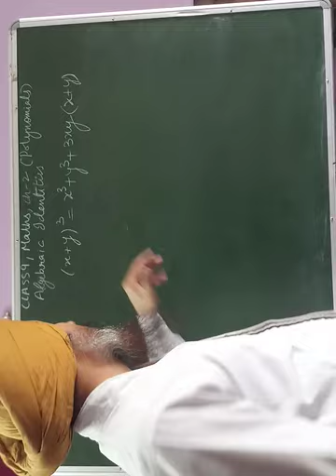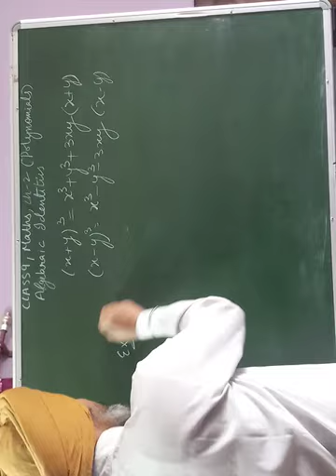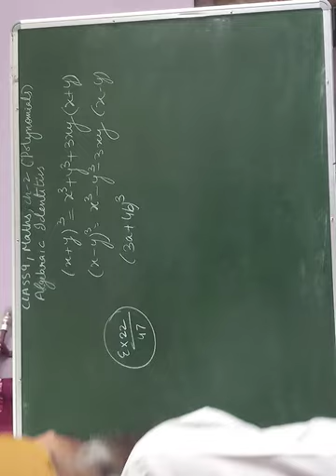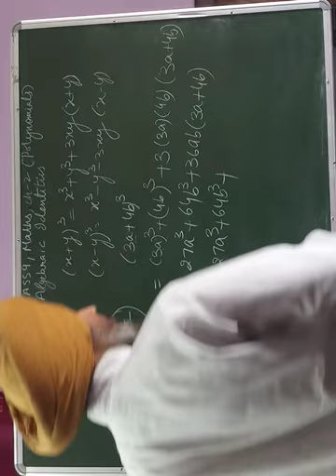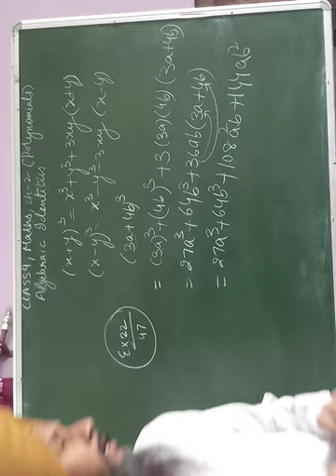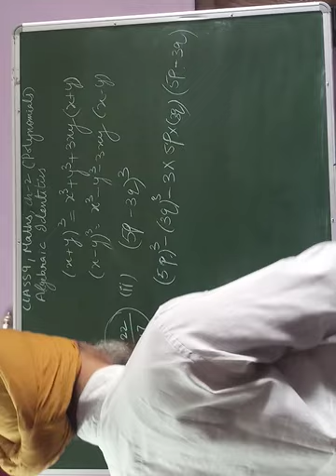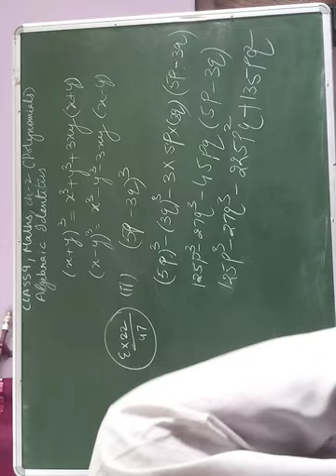class 9 maths CHAPTER 2 , (algebraic identities part 2)